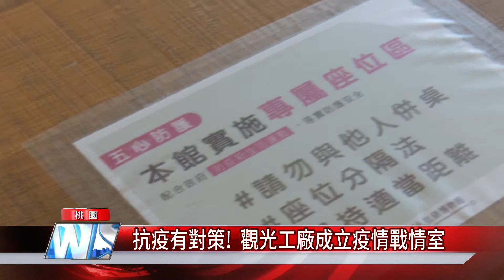桃園 健康|抗疫有對策! 觀光工廠成立疫情戰情室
桃園的觀光工廠為了對抗新冠肺炎疫情因此成立戰情室要保障民眾的健康

[中嘉新聞/北健/桃園楊梅報導]
 觀光工廠是桃園在地的特色，全桃園一共有高達31家好吃又好玩的觀光工廠，而近期因為新冠肺炎疫情嚴峻，觀光工廠也特別成立疫情戰情室，並進行人數總量管制，藉此要讓民眾玩的放心。